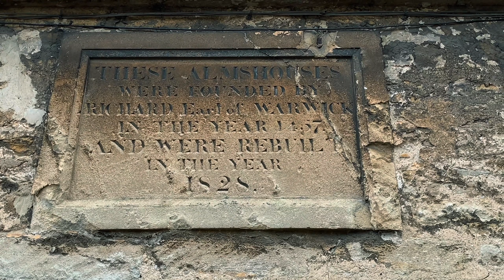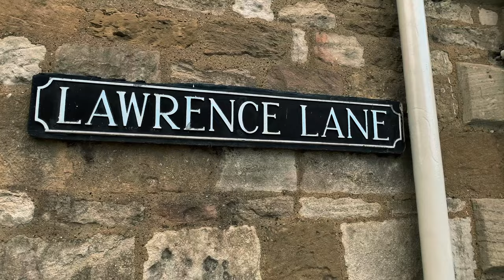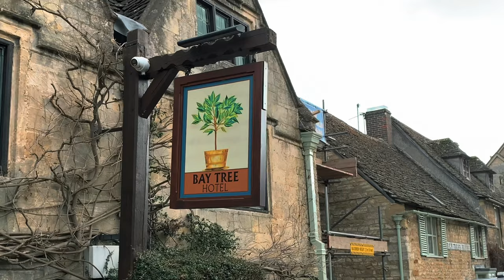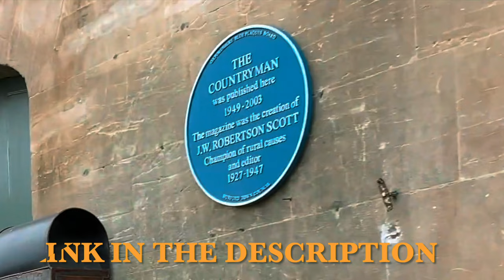Walking English Villages. Burford Town in England. One of the most visited Cotswold Towns.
Burford Town in England.
     One of the most visited Cotswold Towns due to it's proximity to the A40 which most people use as the main road from London.
The Great Almshouses Burford.

The Great Almshouses, Burford, Oxfordshire

The Countryman blue Plaque.

THE COUNTRYMAN magazine at Burford (1947–2003)

The Lamb Inn Burford.

The Lamb Inn, Burford Hotel | Cotswold Inns & Hotels

The Bay Tree Inn.

The Bay Tree Hotel in Burford, Oxfordshire

County of Gloucester Ltd Bank.

TSB bank (1), 4-6 Sheep Street, Burford, Oxon - Geograph

County of Gloucester Banking Company Records - Archives Hub